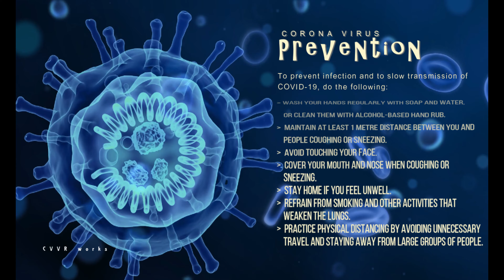COVID-19 | CoronaVirus | Total India Lockdown | Please support to JanataCurfew Stay Home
Total India Lockdown please support our Telangana & AP Police team. Pleople stay indoor.

Software: Wondershare Filmora9
Editor: Own (CVVR works)

"Your Opinion please mention in the comments"

Please visit on Social Media pages for more updates

CVVR works